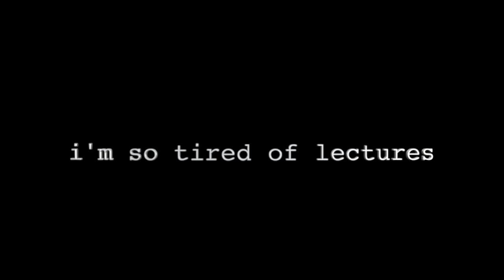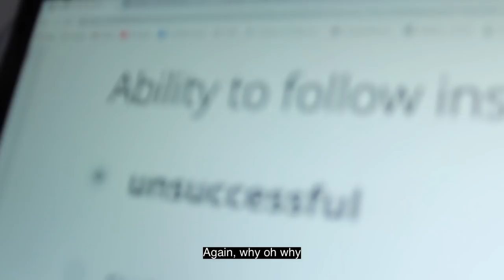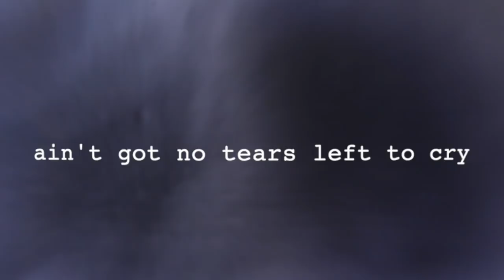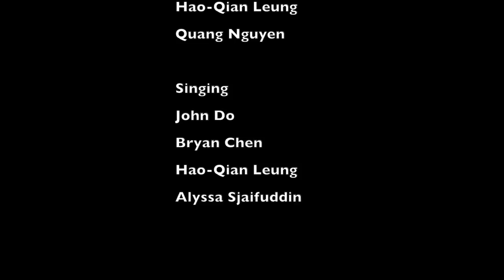First Year BOHDS Ball Video 2019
Annual Revue for La Trobe Dentistry Class of 2023 and Oral Health 2021